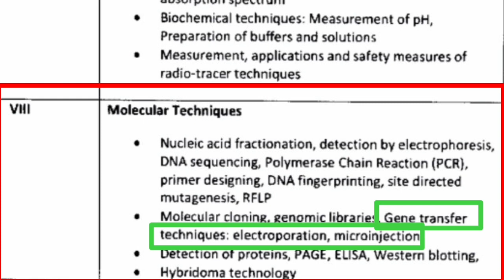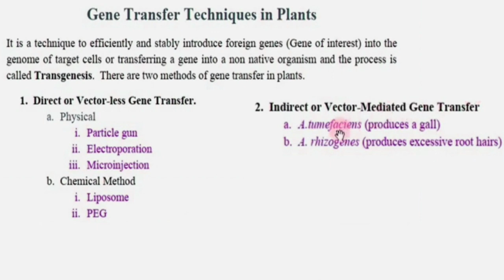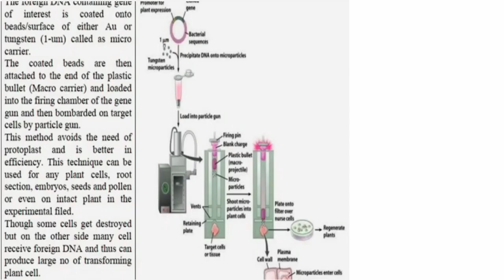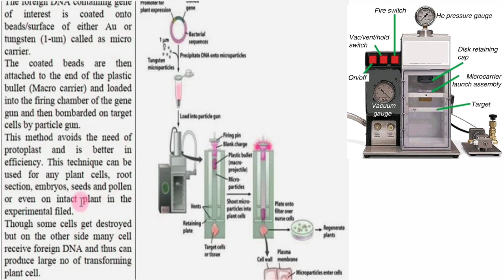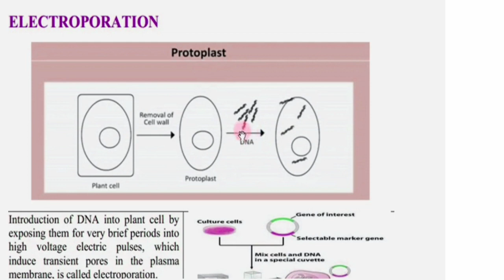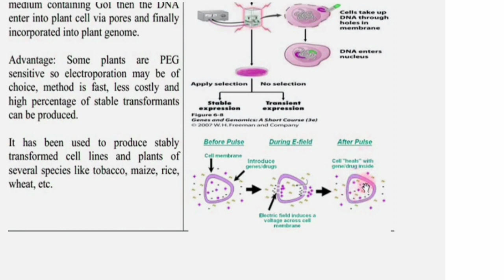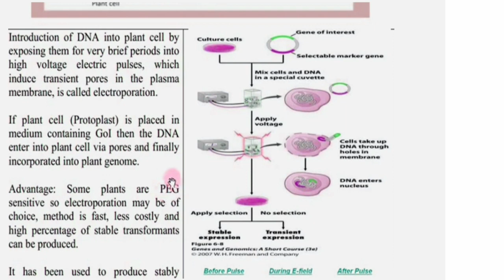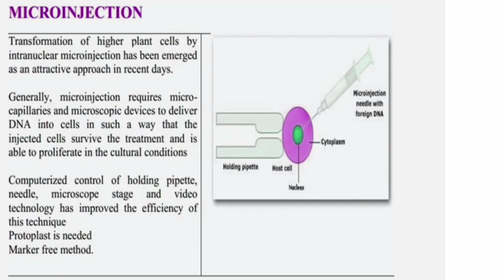Gene Transfer in Hindi/Types of Gene Transfer/Particle Gun/Electroporation/Gene transfer Techniques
Part-1